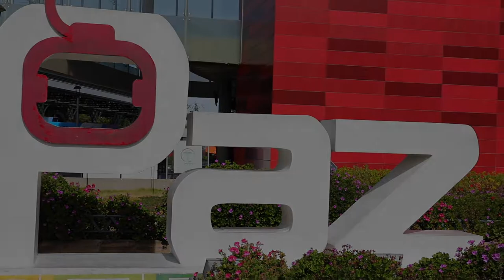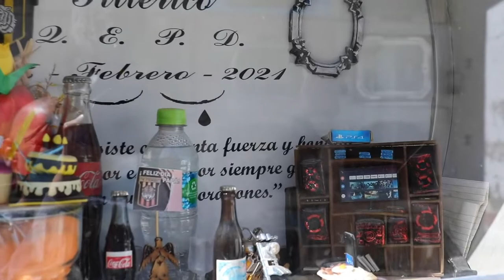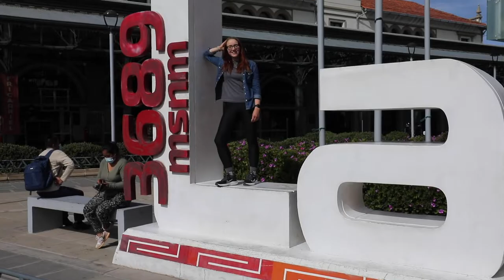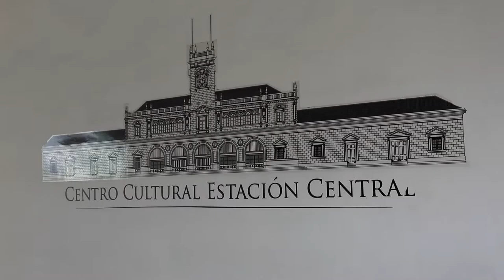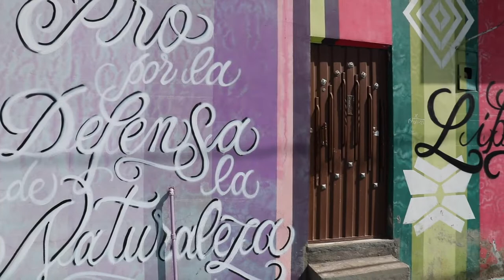Weltreise Vlog #33 La Paz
Zahlreiche Doppelmayr Seilbahnlinien verbinden die Stadtteile von La Paz als öffentliches Verkehrsmittel miteinander. Wir verbringen eineinhalb Tage in luftigen Höhen über der Stadt und erkunden den Zentralfriedhof und das bunte Viertel Chualluma zu Fuß.

Camera: Stefan Bernhard, Klara Alkin
Editing: Stefan Bernhard